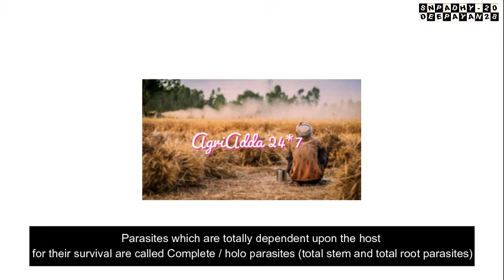Complete vs Partial Parasites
Join our telegram channel AgriAdda 24×7
Let's learn

The interaction called parasitism involves the individuals of two species of different sizes in which the smaller organism (parasite) is benefitted and the larger organism (host) is harmed. The parasite derives nourishment and shelter from the host but does not kill the host.
The parasite harms the host by reducing its survival, growth and reproduction and ultimately reduces the population density. Many parasites have evolved to be host specific in such a way that both the host and parasite tend to co-evolve. Thus, if the host evolves a special mechanism for rejecting or resisting parasites, the parasite has to evolve mechanisms to counteract or neutralise them in order to be successful with the same host species.
There are two major types of parasites namely- holo parasite and hemi parasite. Parasites which are totally dependent upon the host for their survival are called holo parasites (total stem and total root parasites) while those which are partially dependent on the host are called hemi parasites (partial stem and partial root parasites). A common example of total stem parasite is a non photosynthetic plant called Cuscuta. While Orobanche/ Balanophora is a total root parasite. It attaches to the root of the plant and absorbs water and nutrition from the soil thus restricting the plant from absorbing water and nutrition.
Viscum and Loranthus are examples of partial stem parasites. In accordance with their lifestyles, parasites evolve special adaptations such as the loss of unnecessary sense organs, presence of adhesive organs or suckers to cling on to the host, loss of digestive system and high reproductive capacity. The life cycle of a parasite is often complex, involving one or two intermediate hosts or vectors to complete their life cycle.